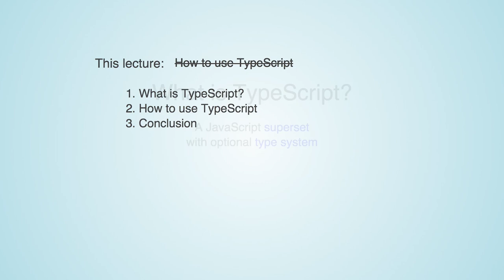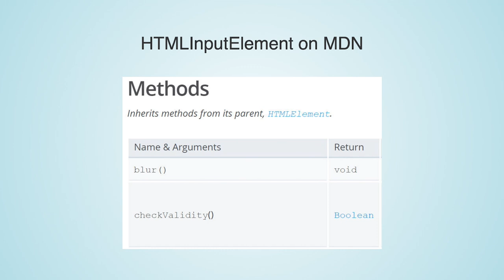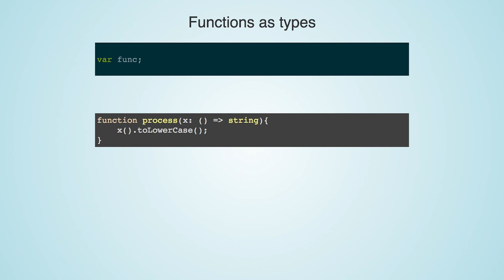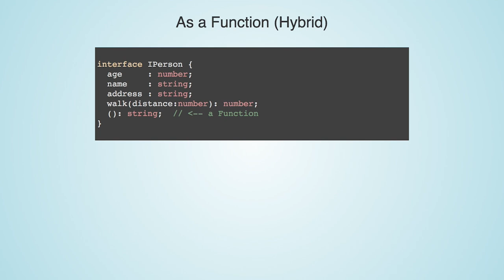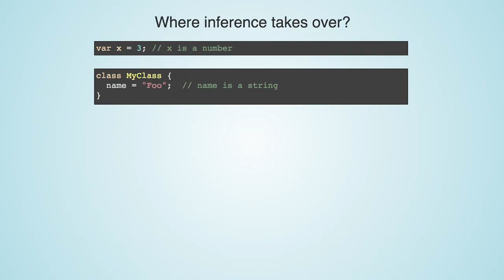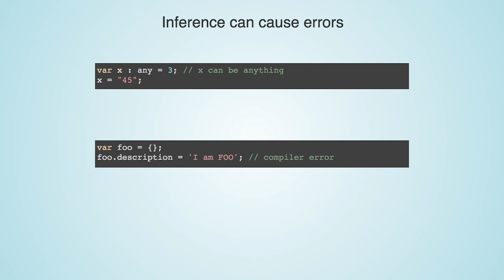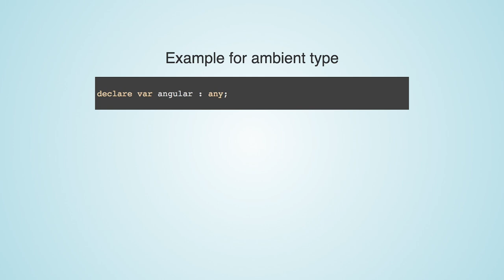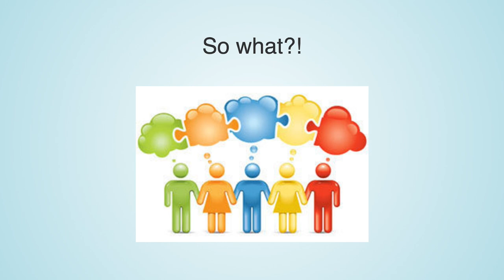The Typescript Dilemma - Gil Amran (Hebrew)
In this Video, Gil Amran - Tech Lead for Wix Stores - breaks the myth that there are no types in JS. He explains that though the syntax doesn't force you (the developer) to declare it - you had a type in mind.
In the past you had to read the comments, run through the JS.Docs or even dig in the code to find out what the previous developer really meant.

Gil also talks about the structured workflow to be gained by using typescript and demonstrates why it doesn't take back from JavaScripts flexibility. Then he dives into the added syntax and shows how it turns out after compiling and explains how and why you should move your project to Typescript gradually.